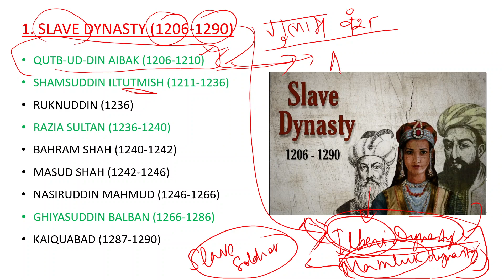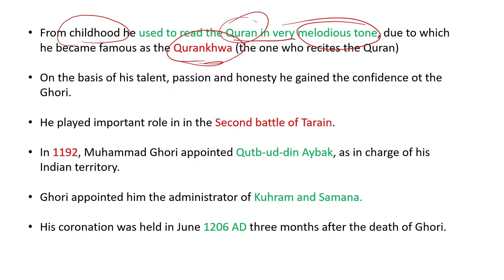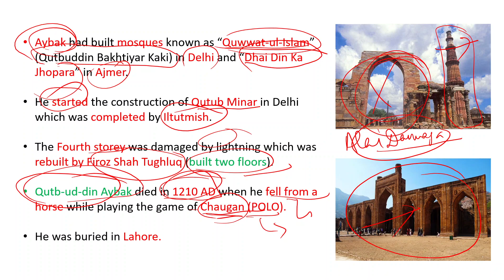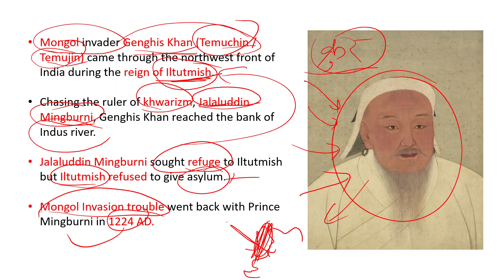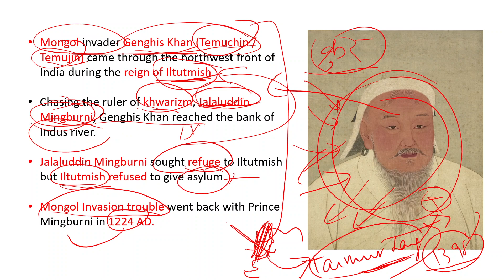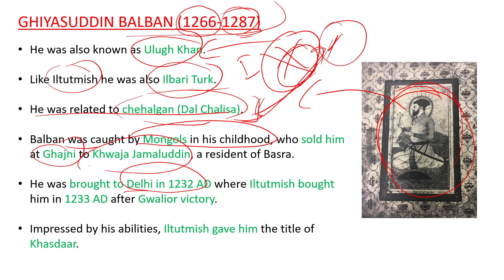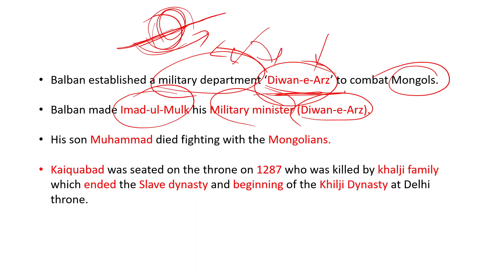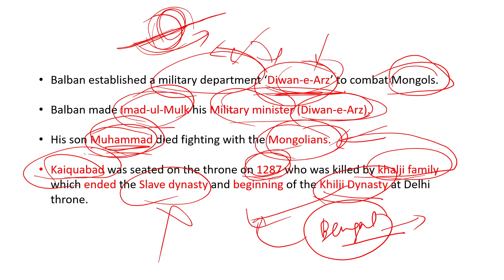DELHI SULTANATE | SLAVE DYNASTY (1206-1290) | गुलाम वंश | MAMLUK DYNASTY | MEDIEVAL HISTORY OF INDIA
TOPICS : SLAVE DYNASTY (गुलाम वंश) | DELHI SULTANATE
RULERS OF DELHI SULTANATE (DELHI SULTANS)
1. QUTB-UD-DIN AIBAK / QUTB-UD-DIN AYBAK (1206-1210)
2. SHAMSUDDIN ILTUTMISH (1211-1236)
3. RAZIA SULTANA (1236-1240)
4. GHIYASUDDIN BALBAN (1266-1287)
TOPIC : SLAVE SYNASTY (DELHI SULTANATE) FOR ALL COMPETETIVE EXAMINATION